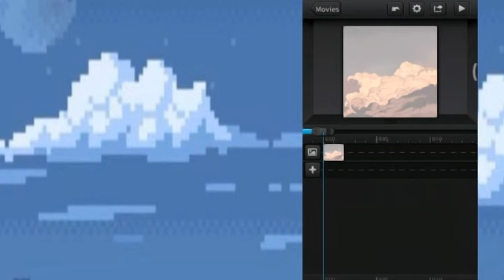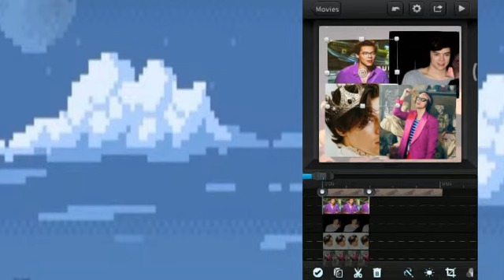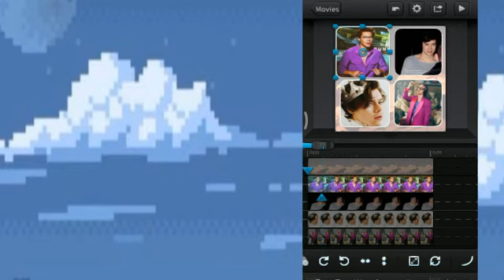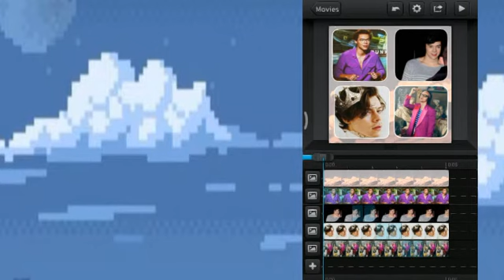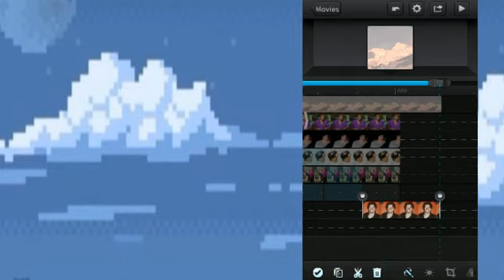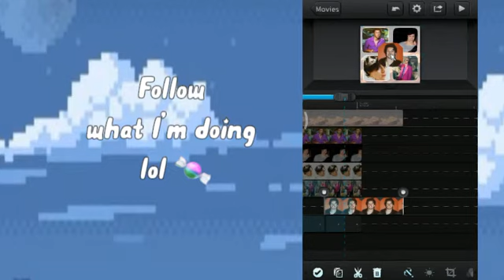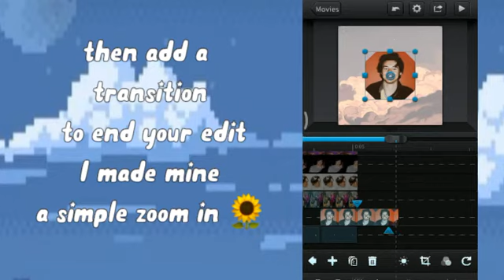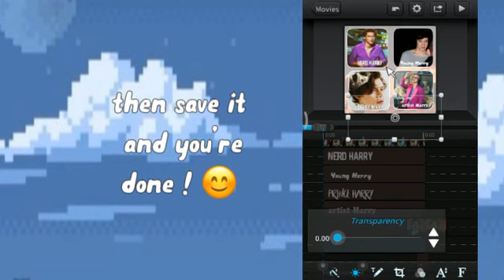Choose your character Tutorial on CuteCut/Pro (ccp)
Choose your character tutorial on ccp
Enjoy :D